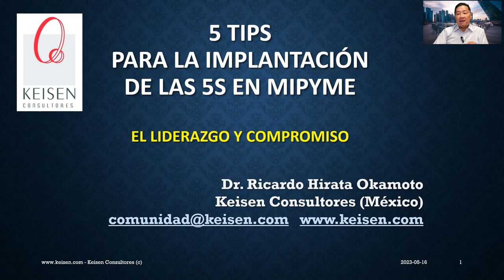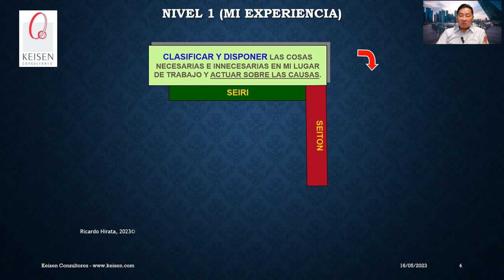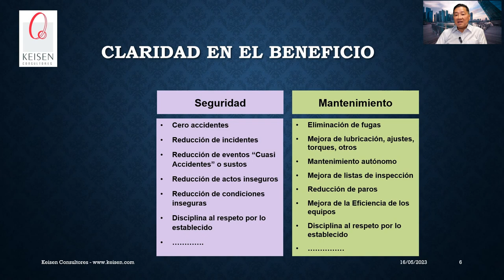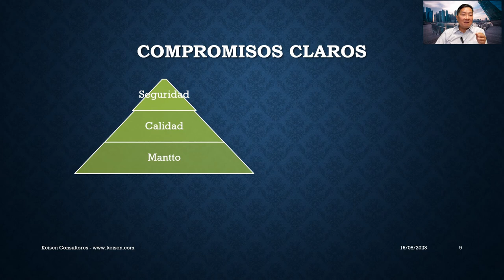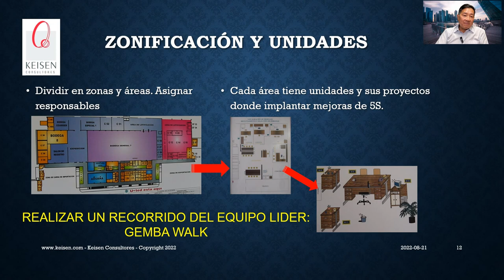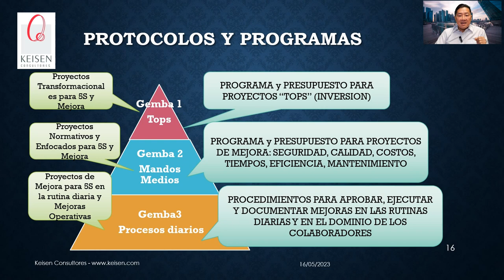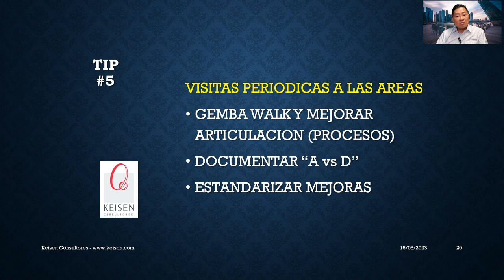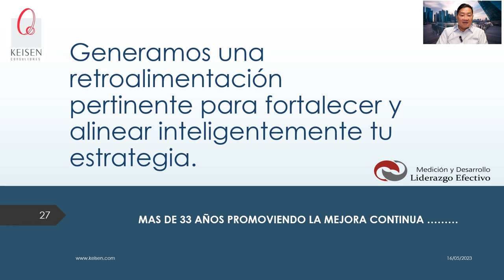135 - 5 Tips para la implantación de las 5S en las Micropymes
Las Micropymes están acostumbradas a llevar cierta disciplina en sus tareas habituales de orden y limpieza por lo que los retos de aplicar una metodología como las 5S no radican generalmente en esos puntos. Estas organizaciones tienen elementos a favor y en contra a la hora de enfrentarse a desafíos que afectan a la organización, a favor tienen la ventaja que al contar con personal reducido no tienen que invertir en programas de articulación muy grandes para alinear a otras sucursales o a demasiadas personas, sin embargo es esta misma característica la que afecta a sus procesos, todos los colaboradores tienden a realizar las mismas actividades, interfieren con los proyectos de otros o bien, en ocasiones una sola persona lleva toda la responsabilidad contable y de supervisión de las diferentes áreas y no hay un establecimiento claro de las responsabilidades y alcance de cada colaborador.
En este webinar brindaremos tips que la correcta visión de la metodología de las 5S puede ofrecer a este tipo de organizaciones, recordemos que, aunque la limpieza y el orden no sea un problema en tu organización no se debe asociar a las 5S exclusivamente con eso. No te pierdas nuestro webinar, te esperamos.
Presentado por: Dr. Ricardo Hirata Okamoto